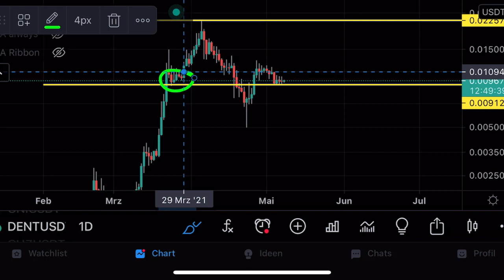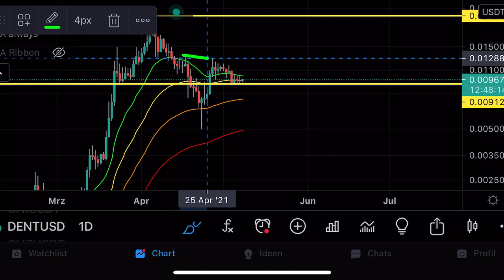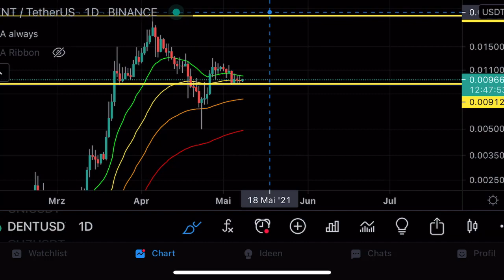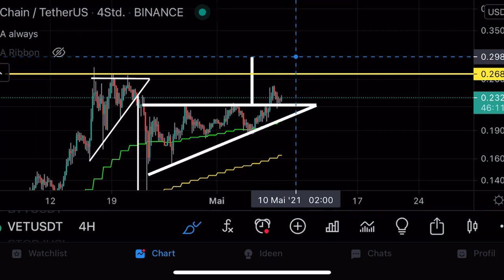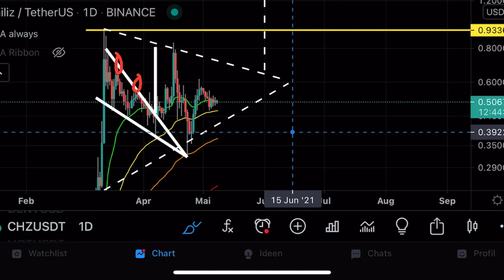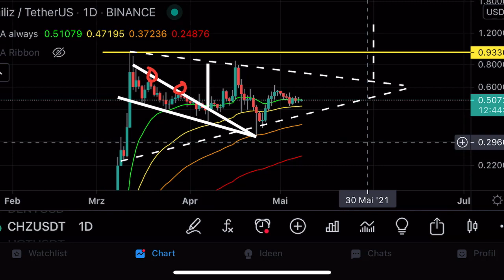MEINE TOP 3 ALTCOINS mit Technischer Analyse & Prognose